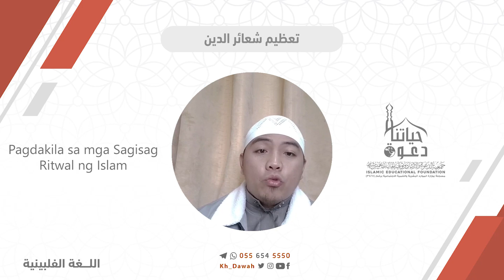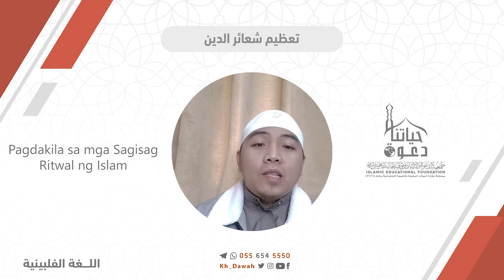Pagdakila sa mga Sagisag (Ritwal) ng Islam | تعظيم شعائر الدين |Farhan Monib Somirado@KhDawah#islam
Pagdakila sa mga Sagisag (Ritwal) ng Islam | تعظيم شعائر الدين |Farhan Monib Somirado @KhDawah